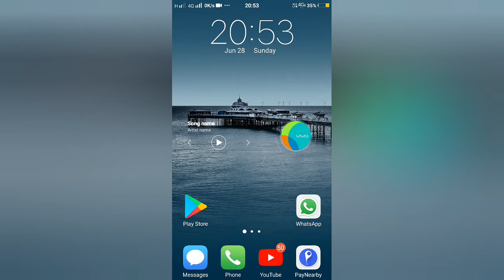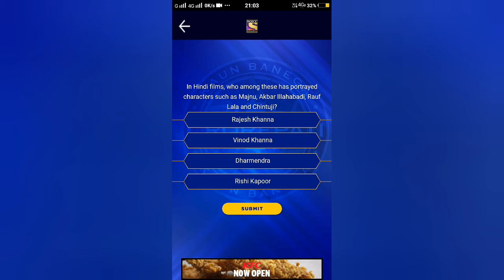28/6/2020kbc aaj ka question aur answer // today kbc answer // Saturday kbc registration question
Hello friends in this video I will show you kbc registration today question with answer
So watch now till end

kbc 2020 aaj ka sawal, kbc 2020 aaj ka question, kbc 2020 aaj ka question answer, kbc registration 2020 aaj ka question, kbc registration 2020 aaj ka sawal, kbc 2020 mein aaj ka sawal
kbc, kbc#28/6/2020, kbc today question, kbc news, kbc 2020, kbc 2020, kbc live, kbc registration 2020,
 kbc news live, kbc spoof
, kbc registration question, kbc registration, kbc registration kaise kare 2020, kbc registration process, kbc registration kaise karen, kbc registration 2020 question, kbc registration 2020 online,
kbc registration question today
, kbc registration kaise kare
kbc registration aaj ka sawal,
 kbc registration aaj ka question,
 kbc registration aaj ka prashn, kbc registration 2020 aaj ka question, kbc registration mein aaj ka sawal, kbc registration 2020 aaj ka sawal, kbc registration ka aaj ka question kya hai
Sunday kbc
Kbc_registrarion_4th_question&answer